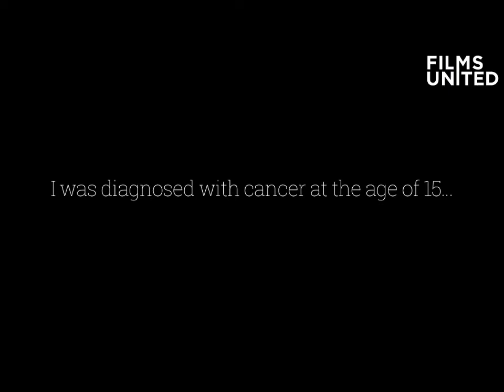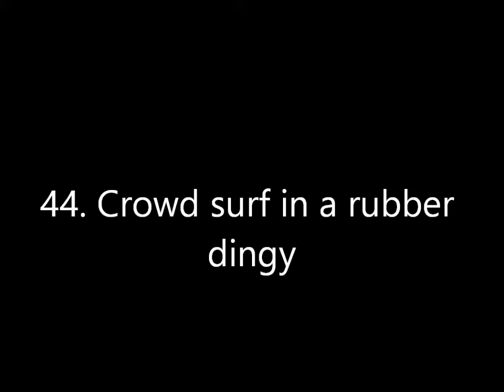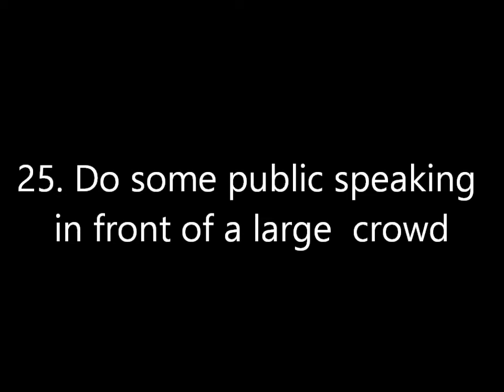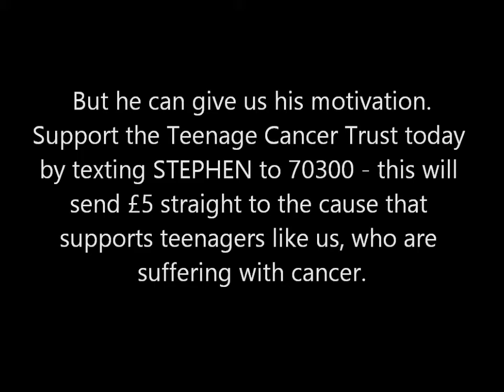Stephen's Story - Teenage Cancer Trust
My video I made for a school project about Stephen Sutton's inspiring story, and how we can all make change in the world.